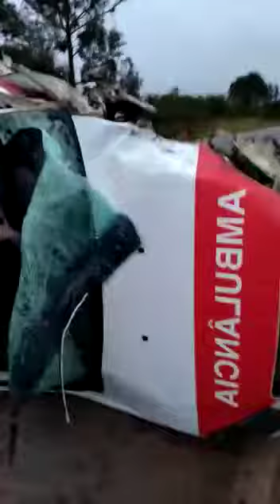Acidente BR251 Ambulância São João Paraiso INSCREVA-SE no CANAL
Acidente BR251 nessa manhã 17/05/2019 entre o povoado  Vale das Cancelas e a lanchonete conhecida como "Redondo". Envolvendo uma ambulância de São João do Paraíso e uma Carreta carregada de Limão.